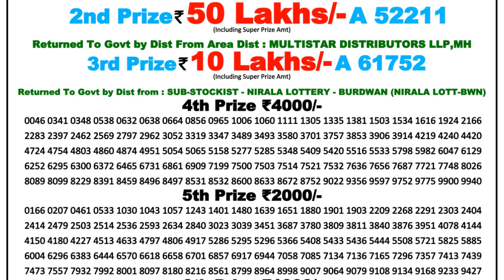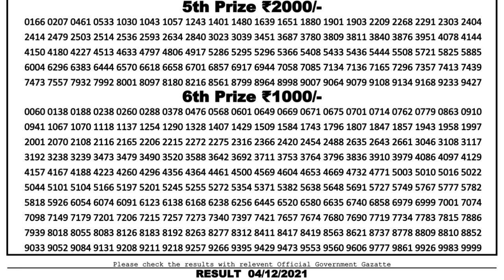Nagaland Lottery Sambad Result | Dear Lottery